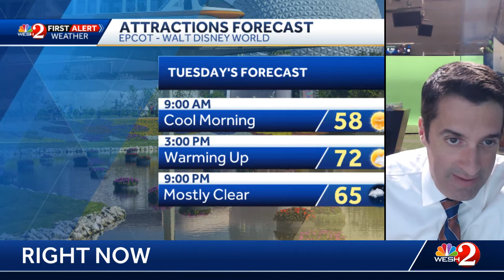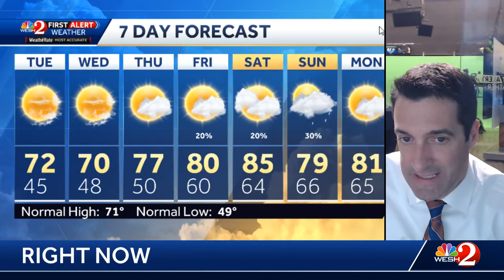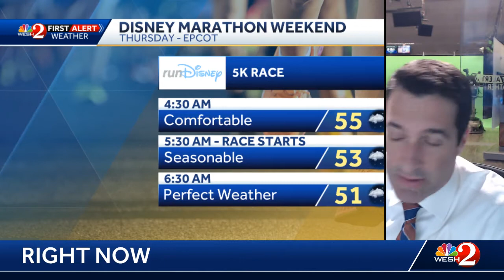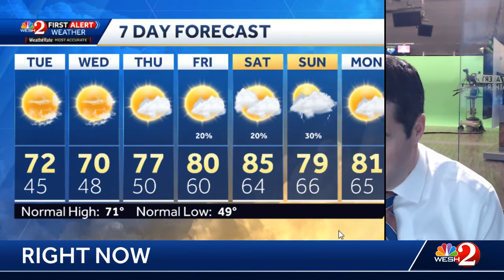Chief meteorologist Tony Mainolfi weather update for Monday January 6, 2020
Weather update for Monday January 6, 2020